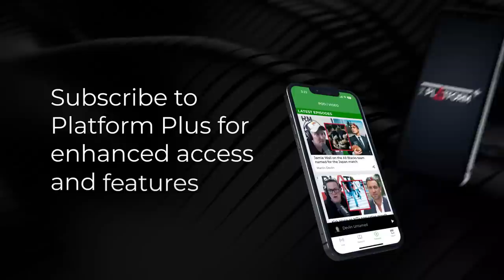How Government bureaucrats hounded a law-abiding Kiwi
Sean Plunket: 7am - 10am
Michael Laws: 10am - 1pm
Martin Devlin: 1pm - 4pm